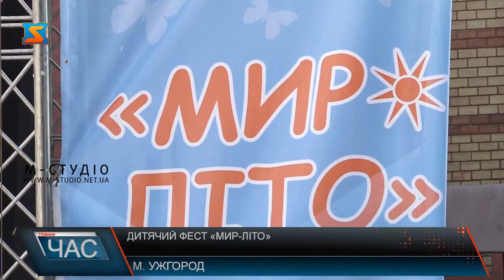Дитячий фест «Миро-Літо»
«Миро-Літо» – вже четвертий рік поспіль влаштували свято для дітей та дорослих біля філармонії в центрі Ужгорода. Фестиваль присвятили міжнародному Дню захисту дітей. Організатори – один із найбільших благодійних фондів Закарпаття Caritas Uzhgorod, а його директор – автор благодійного проекту о. Мирослав Русин, улюблений наставник молоді та дітей, об’єднав понад 70 волонтерів та небайдужих краян навколо цієї події.